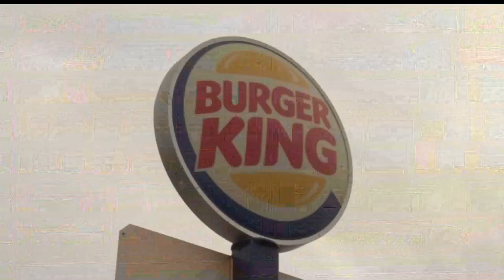Salmonella Scare Forces Temporary Closure Of Bemidji Burger Kings